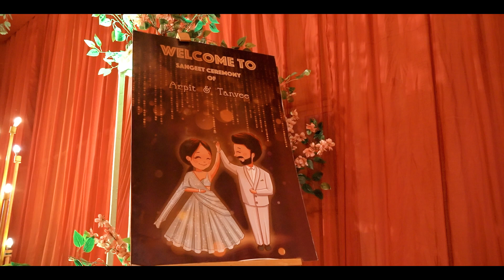wedding shoot Kota Namdev Studio Anta 8003268487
Namdev Studio Anta
Lokesh Nama